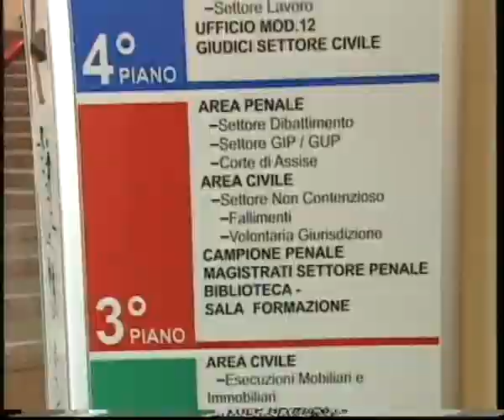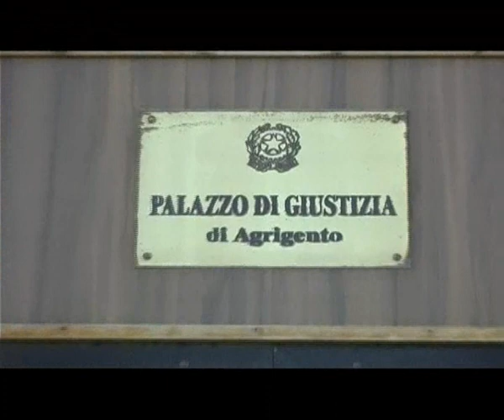LICATA LITIGANO E POI FANNO PACE DAL GIUDICE: SCARCERATI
Erano stati arrestati la scorsa settimana per aver litigato nell’androne del proprio condominio con tanto di pala e piccone. Cinque licatesi, davanti al giudice, hanno fatto pace, si sono abbracciati e sono stati rimessi in libertà. Con la promessa che non litigheranno più.